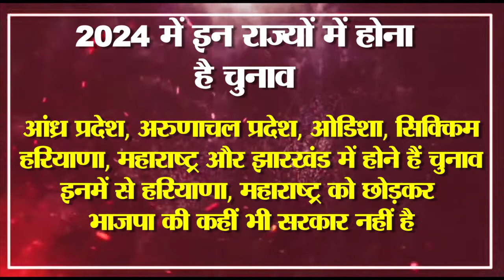Modi और Amit Shah ने बनाया ऐसा मास्टरप्लान कि विरोधी हो जाएंगे हल्कान